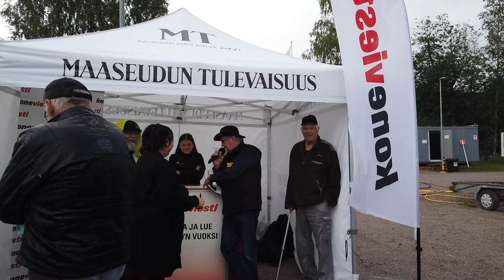Taitoajokilpailu traktorilla Rauta ja Petrooli Hämeenlinna 2023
Taitoajokilpailu traktorilla Rauta ja Petrooli Hämeenlinna 2.9.2023